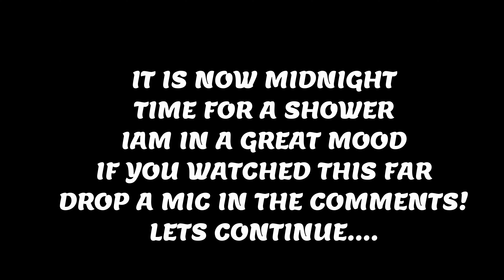ANOTHER LATE LOAD !?!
LEAVE A COMMENT BEFORE YOU GO! SAY HI!
LET ME KNOW WHAT YOU THOUGHT ABOUT TODAYS VIDEO!

TEAM DRIVER